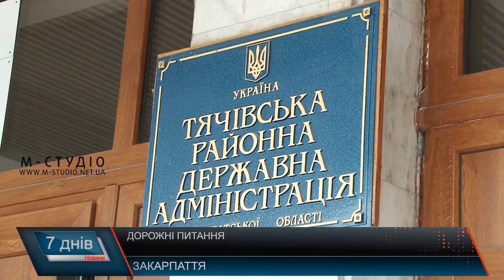Дорожні питання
На Тячівщині продовжують ремонтувати дороги, у першу чергу звертають увагу на проблемні ділянки, які є у районі, більшість із них вже не ремонтували десятиліттями. В районній державній адміністрації кажуть, вирішення питання із дорогами у них в пріоритеті. Наразі дорожники провели поточний ремонт у селі Дулово, після чого намагатимуться закрити усі проблемні ділянки, усі роботи фінансуються із районного бюджету. На останній сесії депутати виділили більше 2 млн грн. на поточні ремонти.Часто бажання ремонтувати дороги і реальні можливості це зробити різняться, і все через брак коштів.